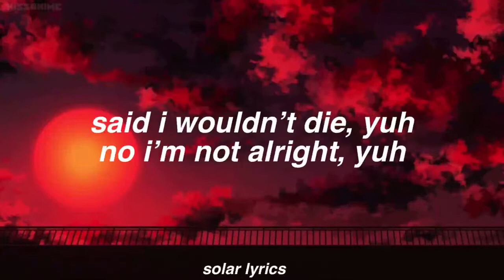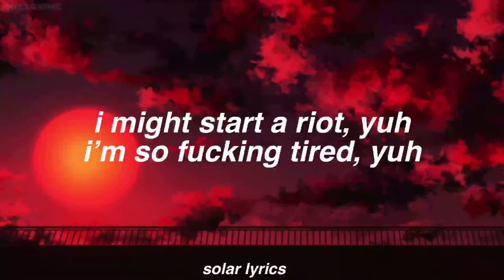hope - xxxtentacion (lyric video)